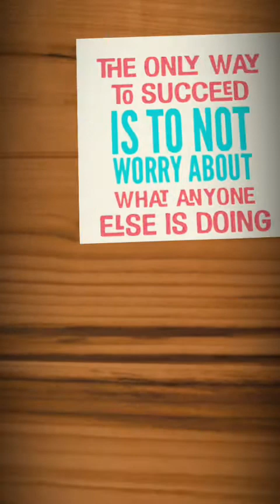Fried fish & noodle mukbang